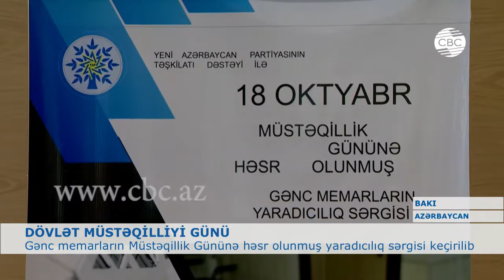CBC TV _ YAP və BMU müstəqillik gününə həsr olunmuş yaradıcılıq sərgisi keçirib